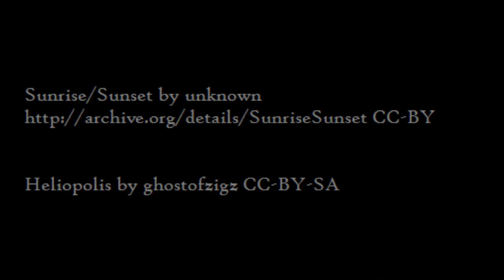Heliopolis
A cup of coffee, some poetry, and a sunrise over the Human Family united in equality.

(please click like when you get there, thanks)

Video compilation by ghostofzigz CC-BY-SA

With the following video:
Hekla í Dögun í dag (April 20, 2013) by the Universe Public Domain
Sunrise (2007) by C. E. Price Public Domain
Red Sun Rising (Wide Screen 16:9) (2007) by C. E. Price Public Domain
Sunup 3 (Wide Screen) (2007) by C. E. Price Public Domain